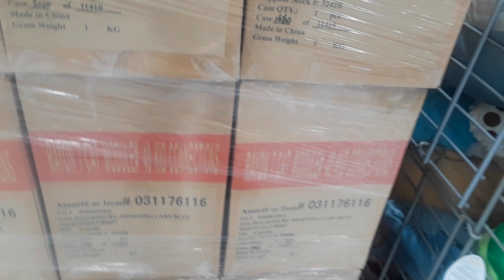Wal-Mart Toys Re$tock No Hot Wheels Matchbox boxes inside